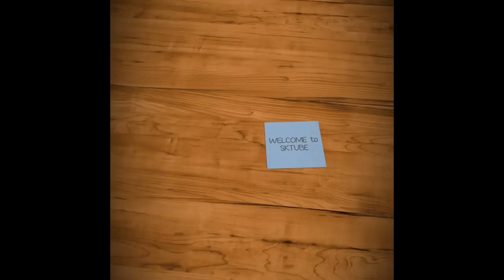THE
These cute dogs are more than man's best friend, they are a baby's best friend too! These dogs make it their duty to protect their babies. Puppies & Babies .

If a masked intruder broke into your home, would your dog attack or run away? Inside Edition put some dogs to the test to find out whether they would confront .

Kanye the Shelter Dog Cries Every Time He's Touched | Kanye the shelter puppy couldn't stop crying out in pain when anyone came near him because he'd .